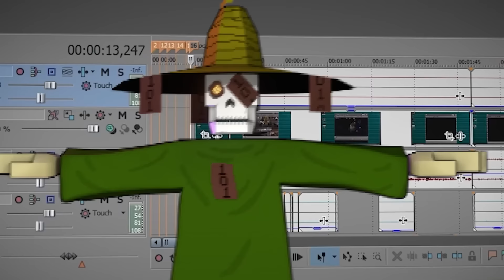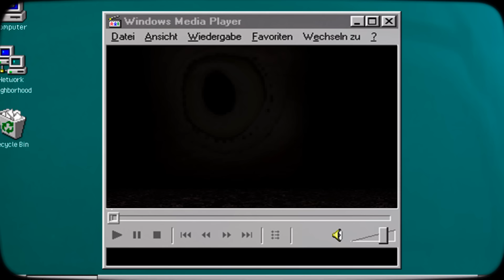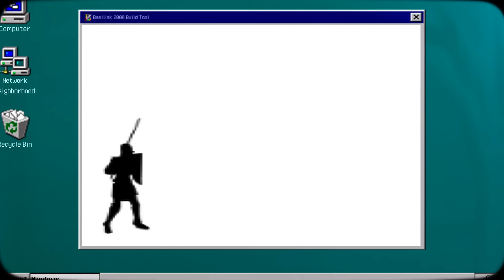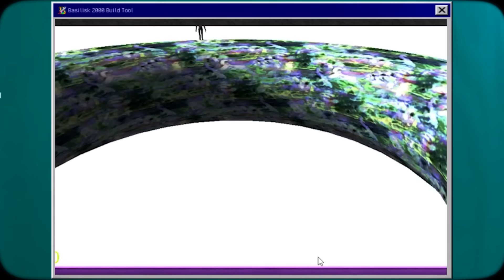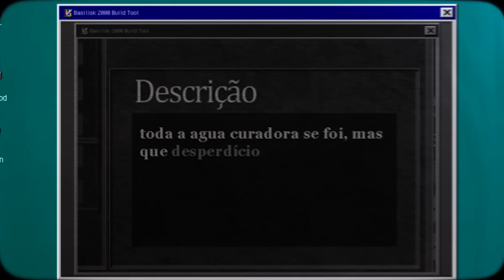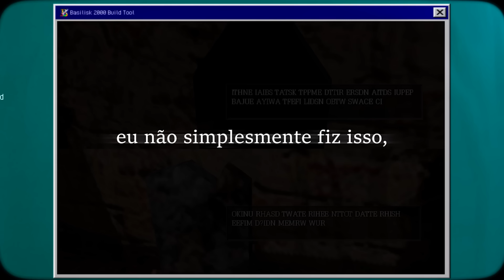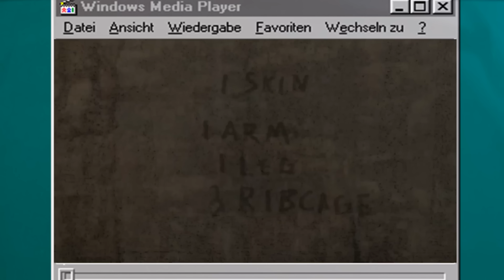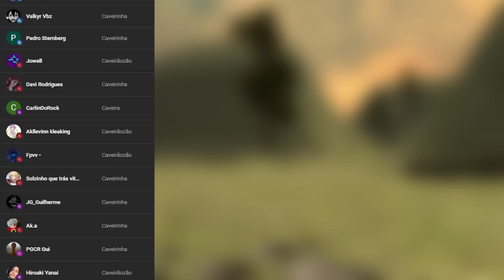O JOGO QUE ARRUINOU A VIDA DE SEU CRIADOR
Basilisk era um jogo planejado para o SUPER NINTENDO que infelizmente nunca foi lançado por "problemas técnicos". Nesse vídeo tentaremos desvendar seus mistérios e segredos.

iNFORMAÇÕES EXTRAS
Siteroxo: renabows
Tuíber: renabows
Siteroxo: renabows
Canal de gameplays: Bows
thumb: geladeira
intro: ande

TIMESTAMPS
0:00 - Introdução
1:44 - BASILISK SNES
10:41 - BASILISK 2000 e a jornada do herói
31:30 - BASILISK 2000 e sua desastrosa produção
50:04 - O jogo que arruinou a vida de seu criador